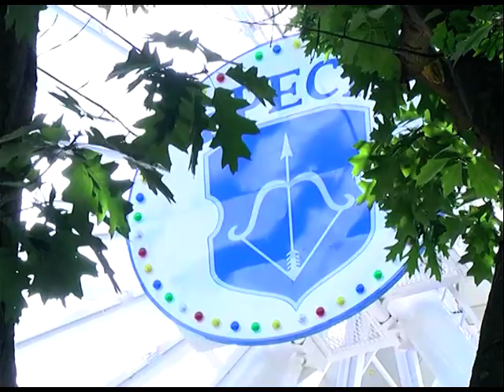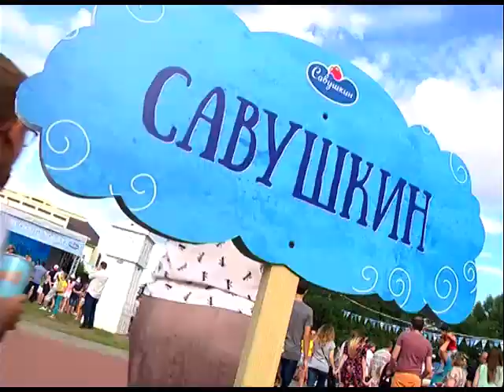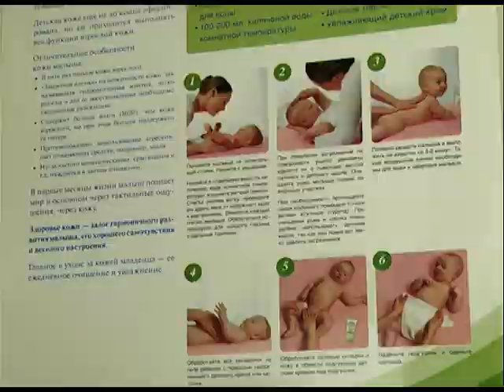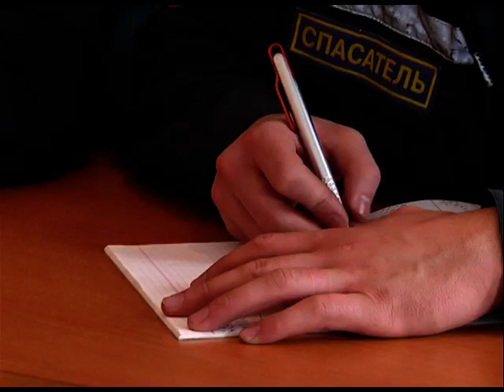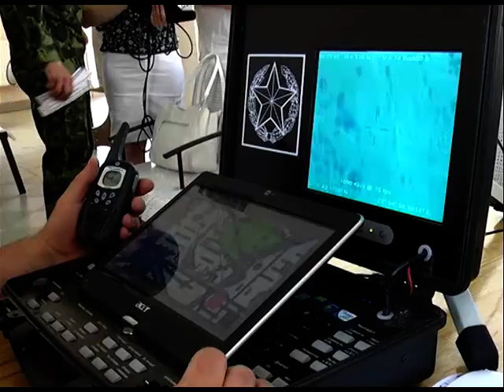2017-07-29 г. Брест. Итоги недели. Новости на Буг-ТВ.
Торжественное открытие праздника «Берестье – 2017». Журналист А. Страпко Оператор А. Щерба
Открытие после реконструкции ГУО «Ясли-сад №36». Журналист А. Страпко Оператор Д. Величкевич
Визитная карточка: ОАО «Савушкин продукт». Журналист Л. Осмолович Оператор А. Щерба
2 фестиваль «Облака свежего молока». Журналист Л. Осмолович Оператор А. Щерба
Акция Совета лидеров Ленинского района г. Бреста в областном роддоме. Журналист В. Саченко Оператор Г. Пекарский
День пожарной службы. Журналист С. Бережная Оператор А. Щерба